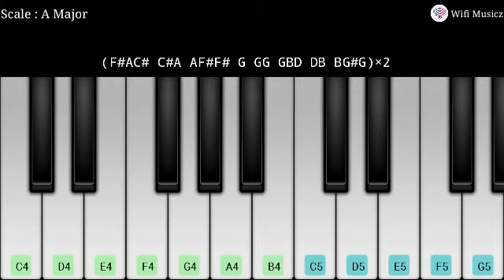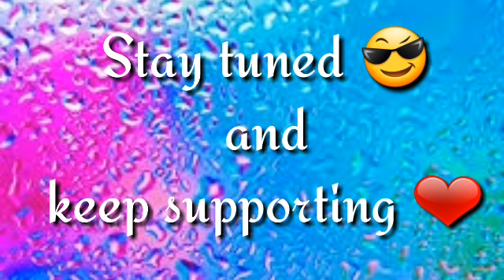Per vechalum song | Ilayaraja | Yuvan Shankar raja | Piano notes | Keyboard notes | Wifi Musicz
We don't have any copyrights of this song

Movie : Michael madhanakamarajan & Dikkilona
Song  : Per vechalum
Scale : A mojar
Sound Plugin : Trumpet, Strings, piano